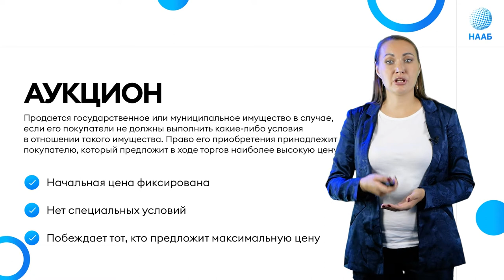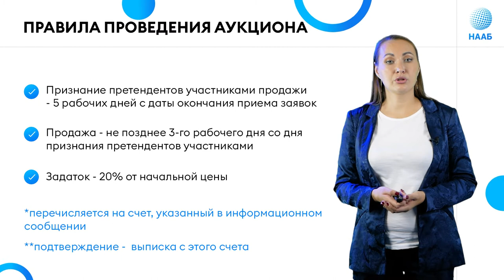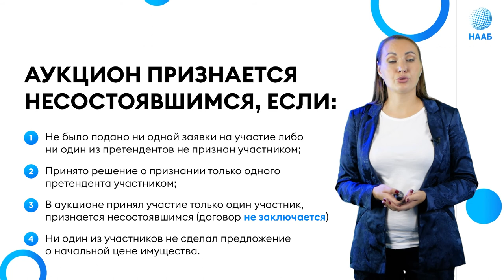Виды торгов в секции приватизация